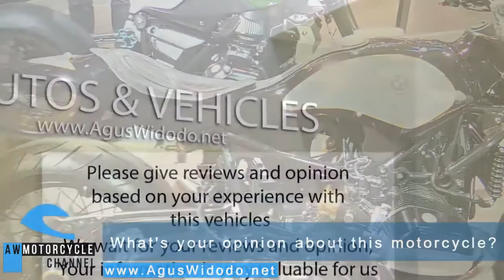BMW R Nine T Lowrider Review this Motorcycle for 2018 Better